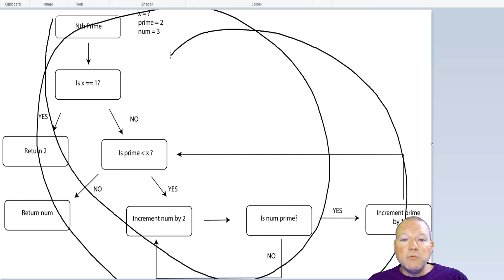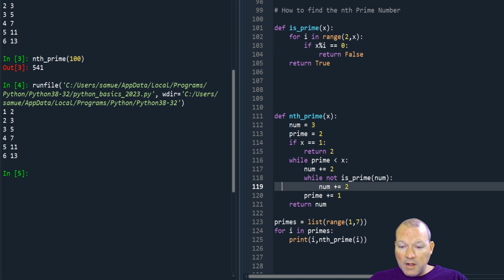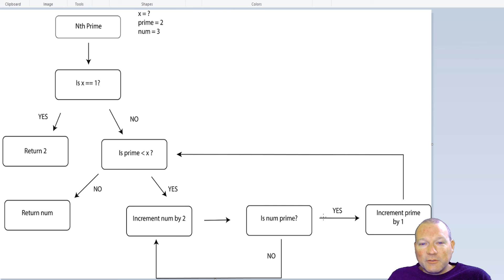Python Basics Tutorial How to Find the Nth Prime Number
Learn how to build the nth prime number from the flowchart with python programming